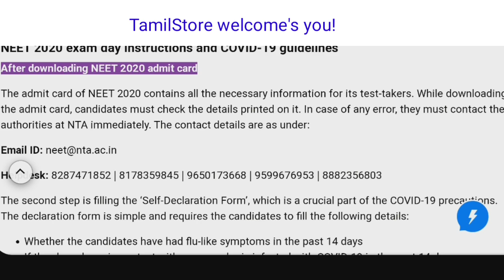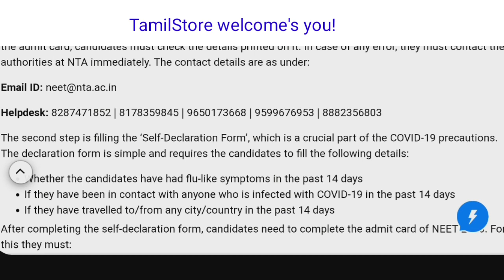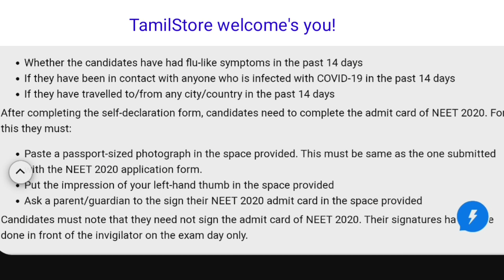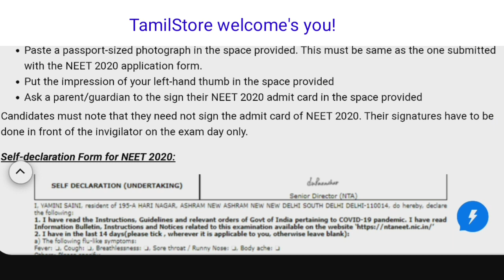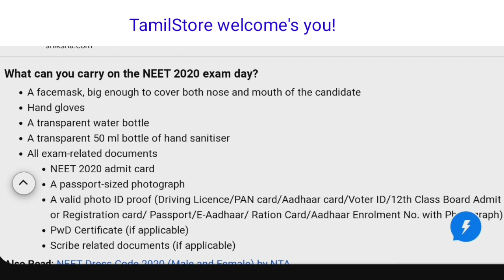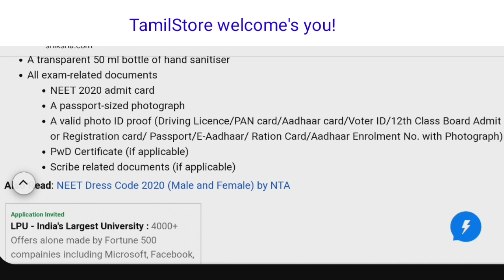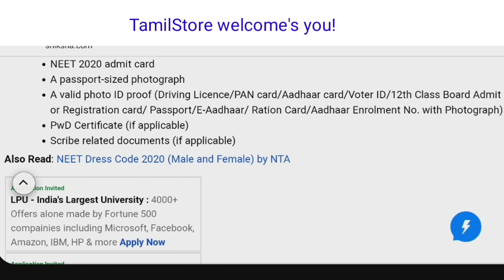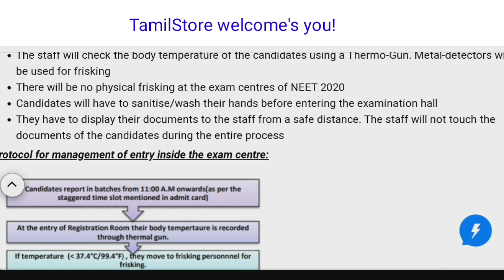NEET 2020 exam day instructions | What can you carry on the NEET 2020 exam day? | in Tamil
The admit card of NEET 2020 contains all the necessary information for its test-takers. While downloading the admit card, candidates must check the details printed on it. In case of any error, they must contact the authorities at NTA immediately.

Helpdesk: 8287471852 | 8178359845 | 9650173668 | 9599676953 | 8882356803